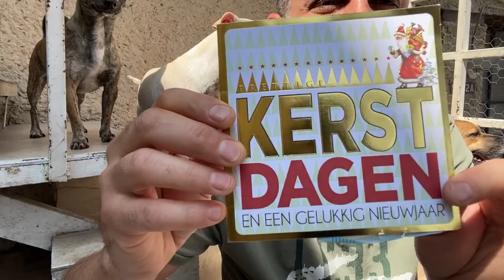Woww! Nunca creí que el mensaje, llegara tan lejos! gracias!..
Hola amigos!!! Amantes de los animales!
Juntos por los que no tienen voz, gracias por pasar el mensaje, gracias por ser parte de esta comicidad, gracias a todos por apoyarme,
Juntos si podemos hacer las diferencia.

Por MoneyGram y Western Union
A nombre de: Sergio Ruben Garcia Iruegas
Guadalupe, Nuevo León, México C.P. 67128

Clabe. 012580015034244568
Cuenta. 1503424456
Número de tarjeta: 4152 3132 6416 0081
Nombre Sergio García